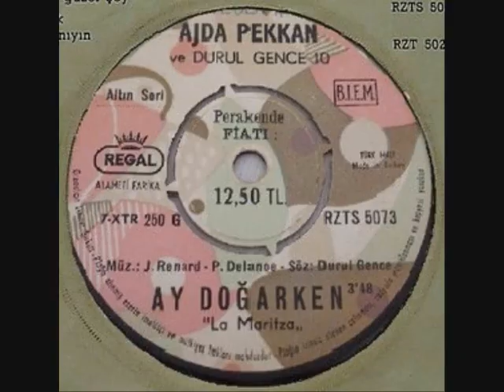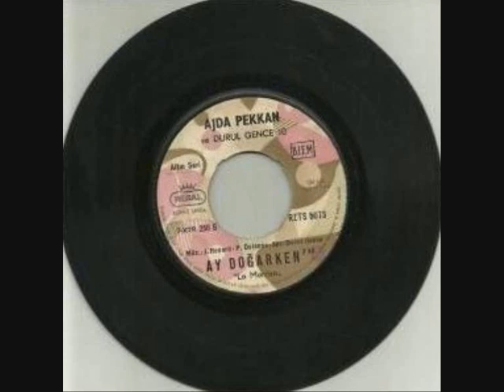Ajda Pekkan- Ay Doğarken (Orijinal Plak Kayıt)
Ajda Pekkan- "Ay Doğarken/ Sev Sende Gönlünce" 45liği (1969)

Ay Doğarken

Ay doğarken yavaş yavaş
Uyanır içimdeki bütün eski duygular
Isınırım içerken ay doğar

Bulanır bütün sular ağarır karanlıklar
Yüzünü hatırlarım ay doğar

Lay lay lay lay lala lal lal lala la
Larala lal lala lal lal larala
Larala lal la lal lal larala
Larala lal la la la la

Larala lal la

Bir ses gelir yavaş yavaş
Konuşur sanki dağlar  ellerim ellerini
Kollarım seni arar ay duyar

Herkes gider yavaş yavaş
Çekilir uzaklara garip yalnızlığına
Ben içer ben ağlarım ay ağlar

Kurur gözlerimde hep yaşlar
Ağlamak neye yarar bilirim ki içinde
Her gece bir ay doğar
Her gece bir ay batar

Larala lal la